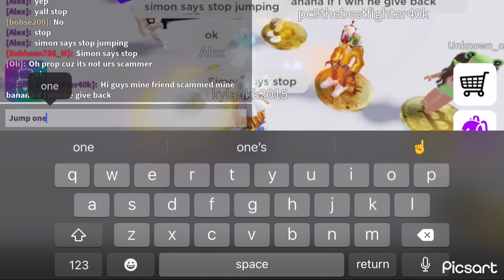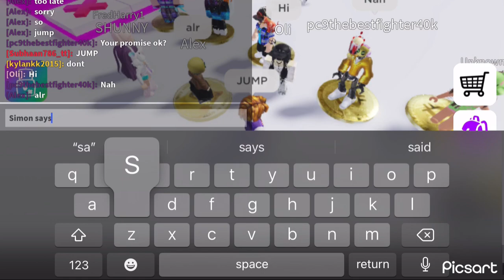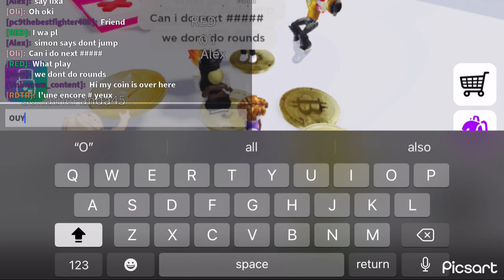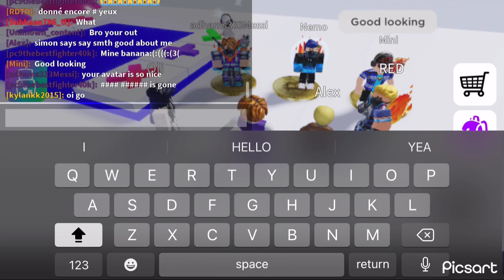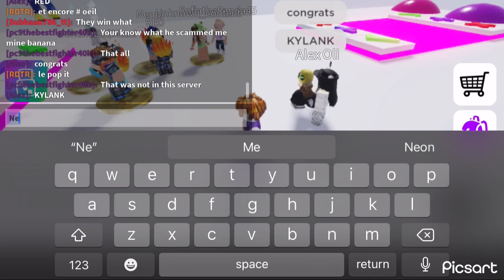PLAYING SIMON SAYS IN POP IT TRADING